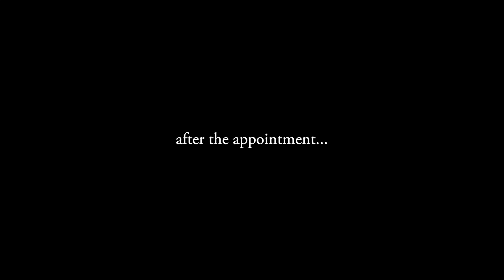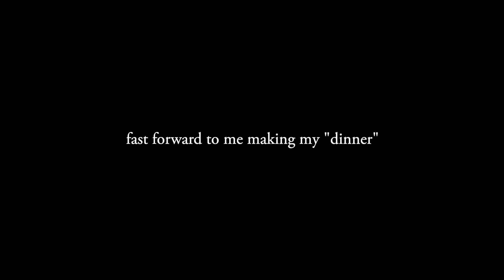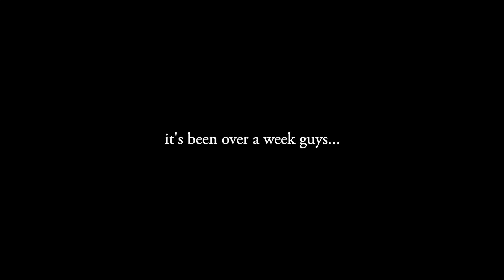I GOT BRACES *THEY HURT*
The worst mouth pain I've ever had. After having them for a little over a week, I pretty much can eat freely again (well braces freely iykyk). I JUST WANT MY TACOS!!